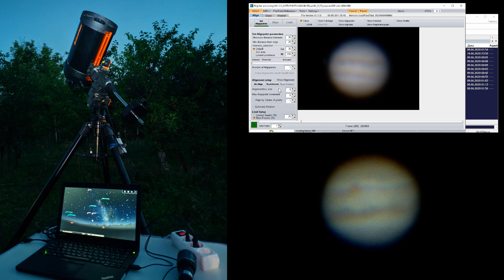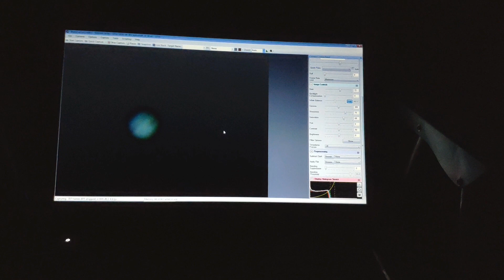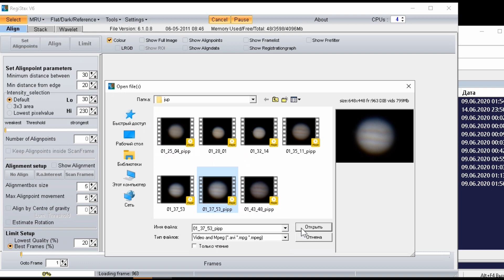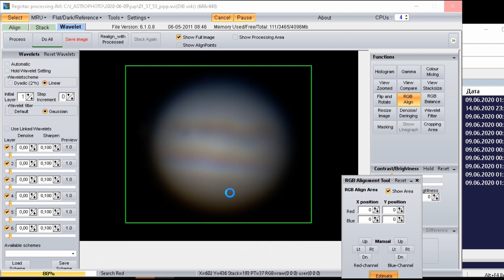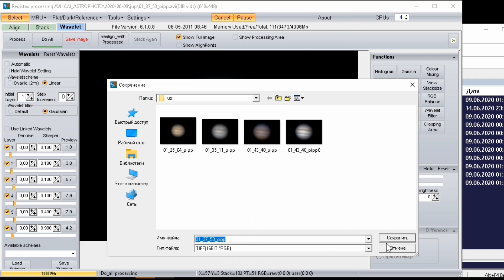ПЛАНЕТА ЮПИТЕР ● СМОТРИМ В ТЕЛЕСКОП ! Обработка Астрофото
Юпитер - смотрим в телескоп ! Астрофото планеты. Я покажу вам разные съёмки Юпитера, которые мне удалось получить через большой телскоп летом 2020 г. Покажу принцип обработки изображений, также укажу параметры камеры. На этом телескопе можно добиться ещё лучших результатов. Жду ночь с хорошим состоянием атмосферы (сиинг).
Для тех, кто любит космос и его тайны.

Телескоп Celestron C8 8-inch Schmidt Cassegrain 203mm. EQ5 + EQStarPRO.
Camera Svbony sv305. Barlow 2x 3x Celestron. UV-IR Cut filter Svbony.

Место съёмки ~40-50 км от города Харькова (Украина).